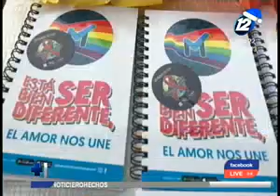Más de 900 nuevos casos de contagios de VIH en 2022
La cantidad de casos positivos subió en comparación a 2021 según organizaciones que trabajan y velan por los derechos de las personas con VIH.